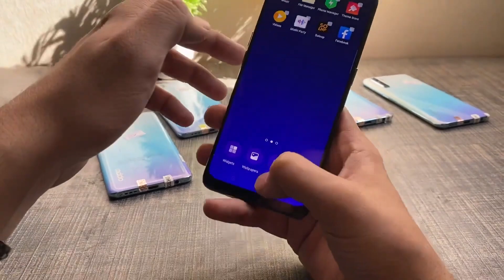Oppo F15 | Review | Price And Specs In Pakistan